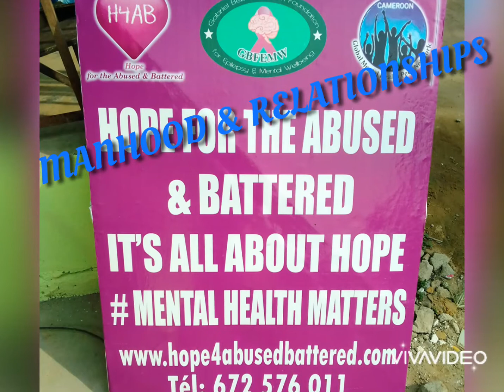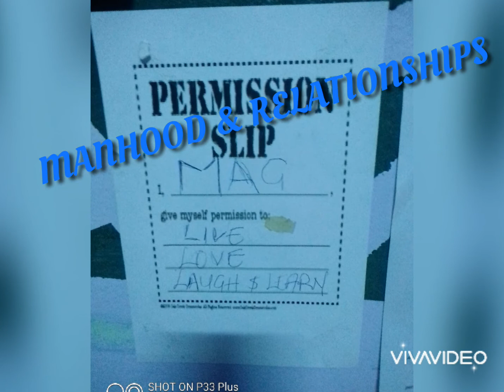What does it mean to be a man in a relationship?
I sit down with my 3 sons aged 16, 13 and 10 to discuss what their understanding of manhood and Relationships. We have a very open relationship and they have seen me have relationships which collapsed 6 or so months after they took off.
After I left my marriage in 2011, I decided 2 years later I wouldn't settle for 'disrespect' and any form of abuse in a relationship again. Maybe that explains why am still single and in no committed relationship up to today?
Well, I got an aha moment today and after a meeting with the boys, they agreed that I record their views and so a video to share with the world.
Let's get the conversation started and going.